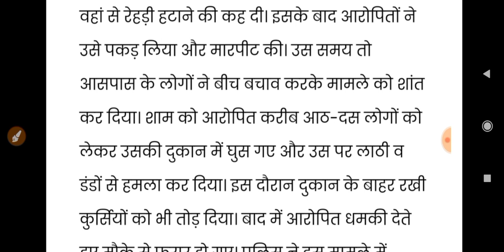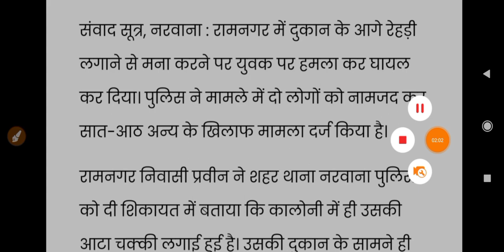अभी अभी जींद जिले से आयी बेहद बुरी खबर ||चाकुओं से हमला || Hariyana news